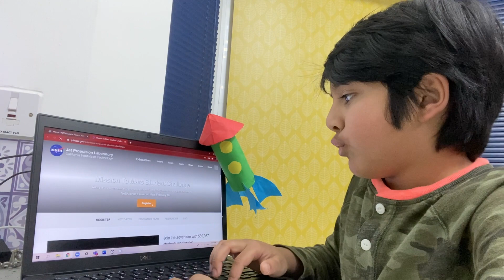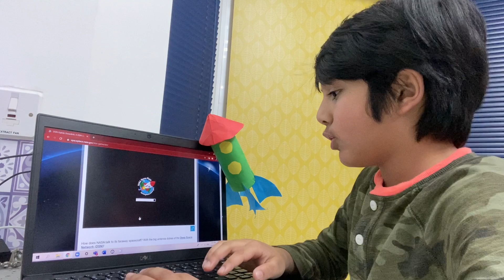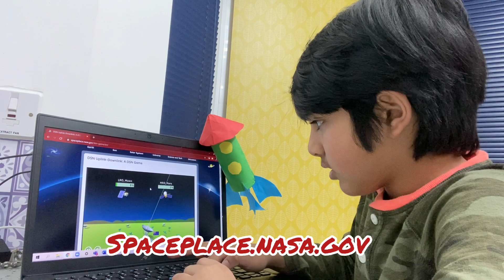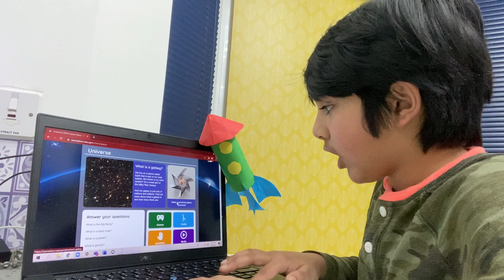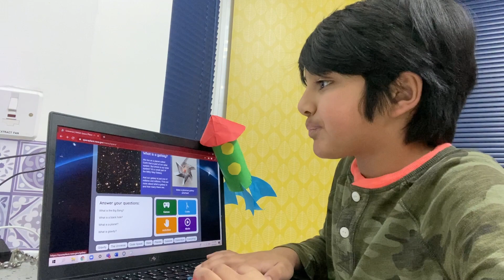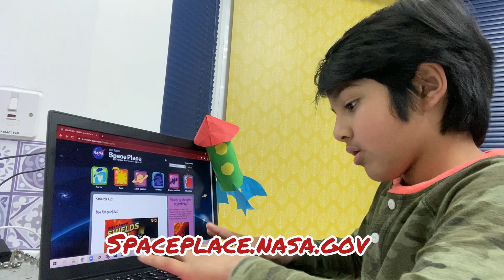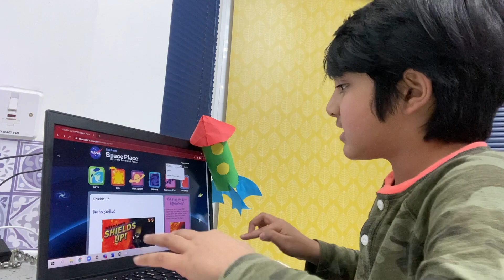Come to learn about space and planets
In this video you can find some amazing facts about planets and stars. You also know about weather of different planets and most interesting thing is we can play games on this website.